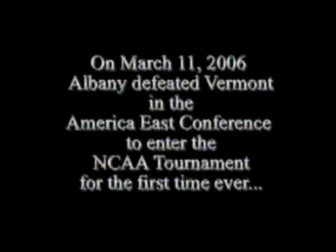Danes Dance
U Albany Danes defeat Vermont to go to the NCAA tournament for the first time ever!